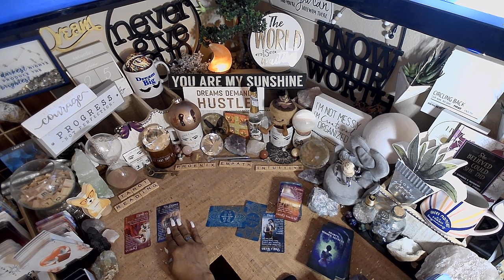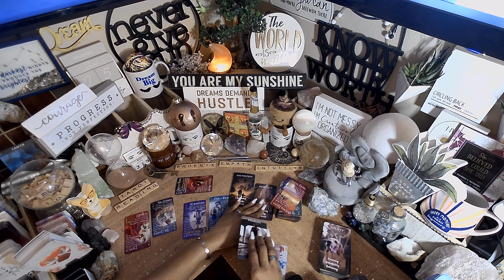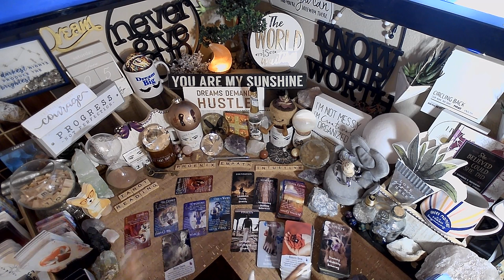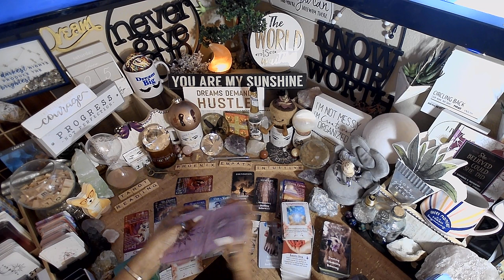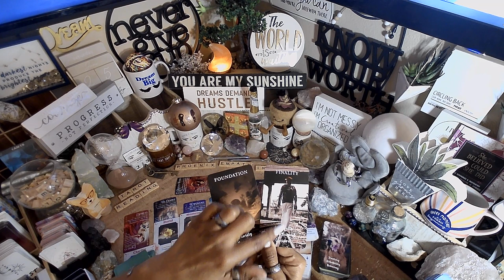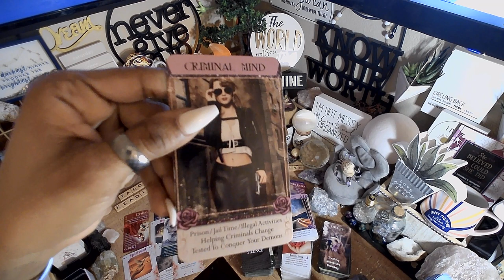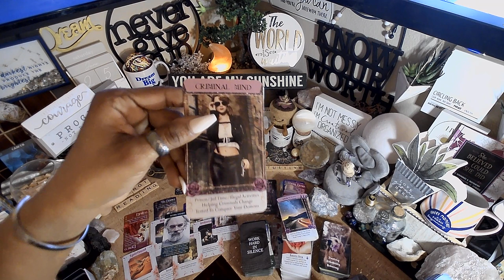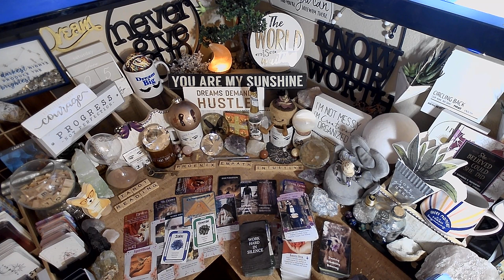Cancer ♋️ Removing The Blockages | EVERYTHING YOU NEED TO KNOW